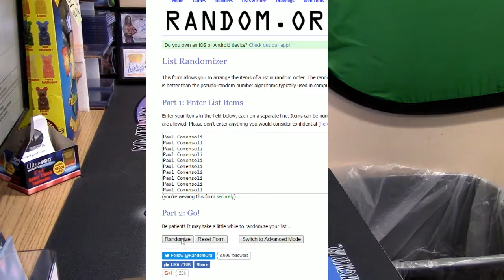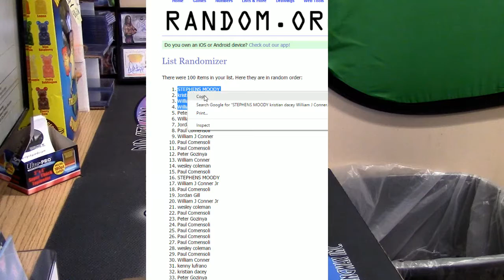8pm Giveaway 9 24